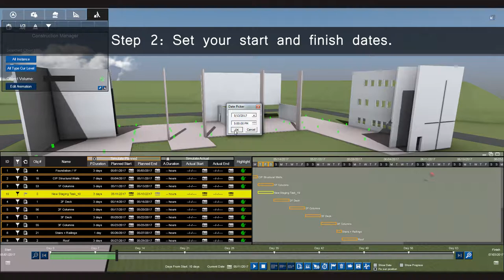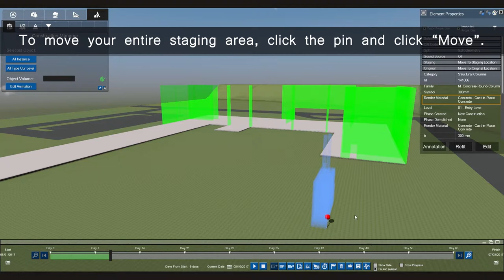ADV 4 - Creating Staging Tasks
Add  staging areas to your 4D construction sequences for increased accuracy and detail.